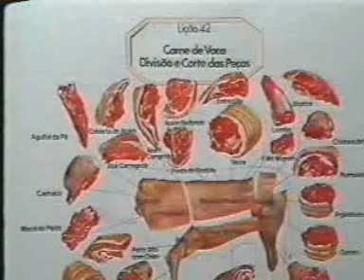Aba das costelas